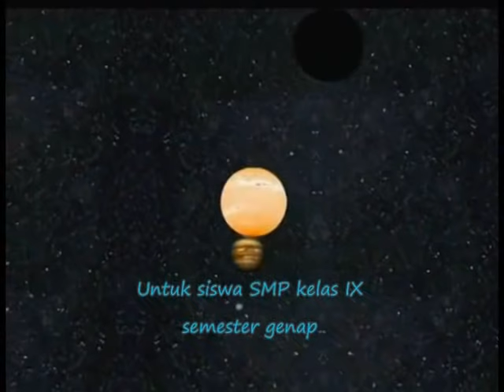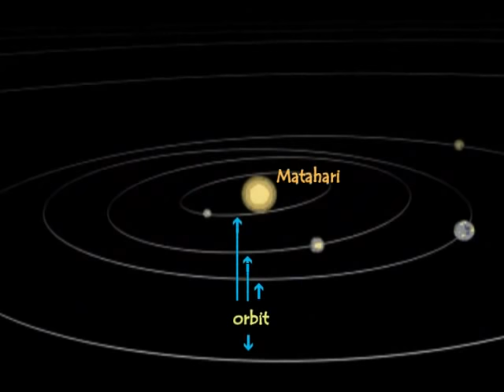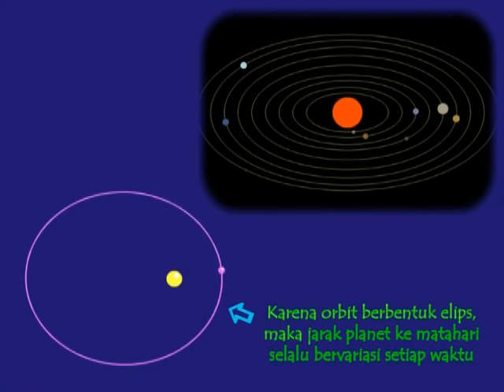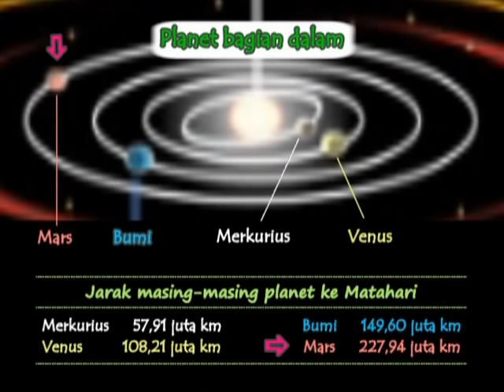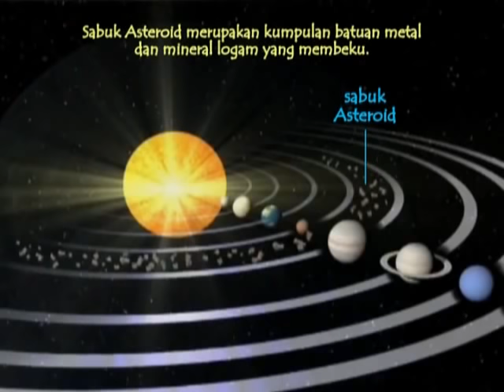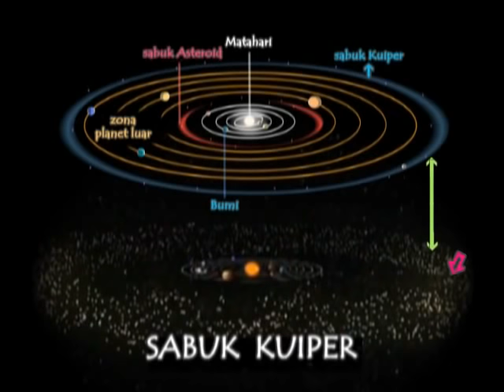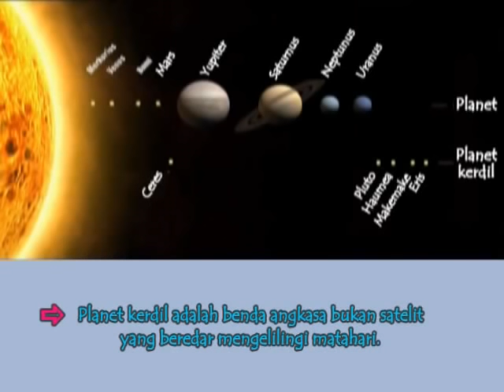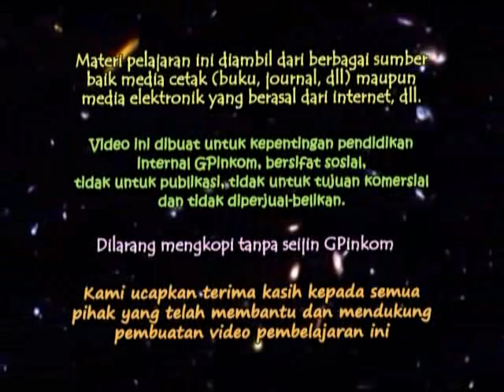Alam semesta & Tata Surya Bagian 2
Membahas tentang :
- Matahari
- Orbit
- Planet
- Dan objek-objek lainnya yang berada didalam sistem tata surya.